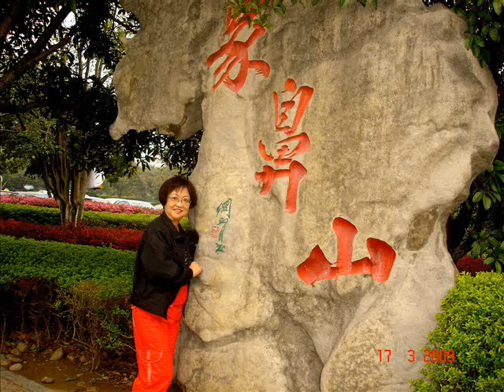MEMORIES OF GUILIN & GUANGZHOU